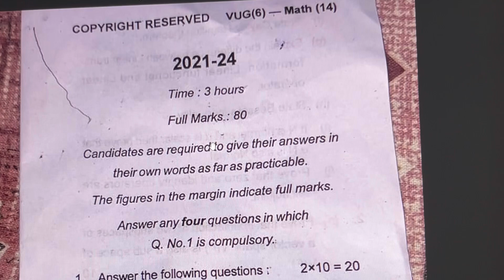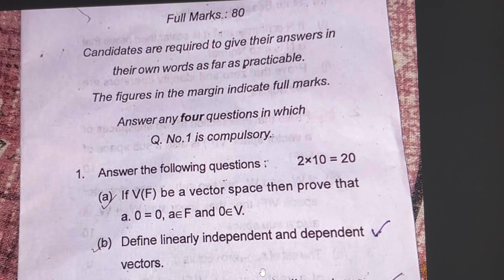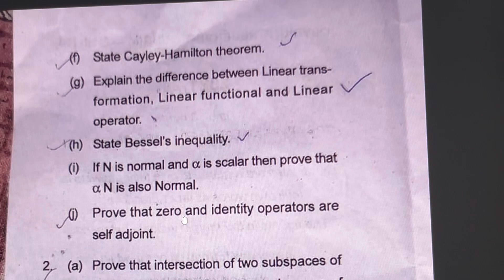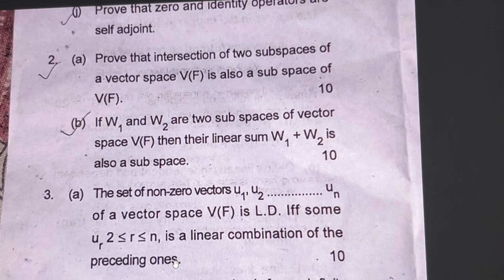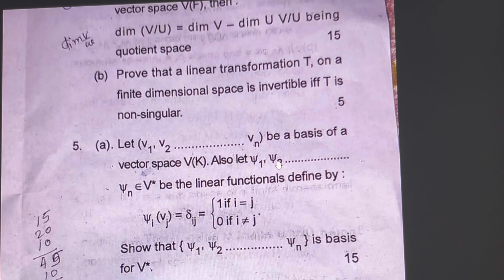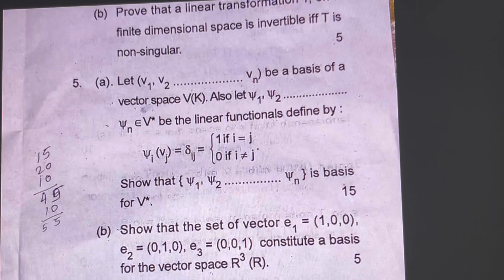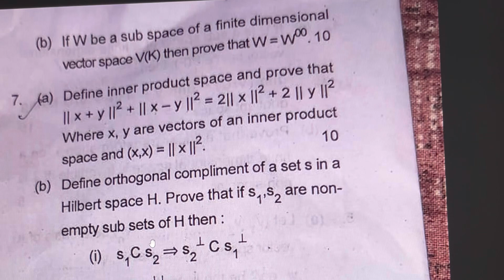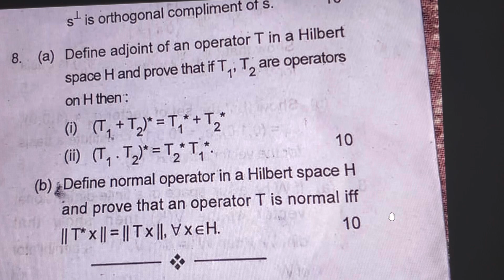Mathematics Honours (2021-2024) Paper 14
Mathematics honours paper 14
Paper 14 vbu university
Paper 14 mathematics honours
Previous year question paper
Mathematics honours question paper
2024 questions paper
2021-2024 questions paper mathematics honours